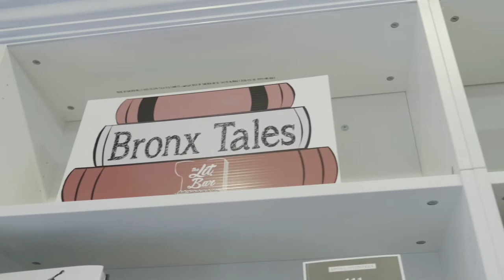All In NYC: The Only Bookshop in the Bronx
Thanks to Noëlle Santos’s determination, this beloved community gathering place is finding new ways to thrive in uncertain times.

About The Lit. Bar: Noëlle Santos bootstrapped her business when The Bronx was left without a single bookstore, launching a crowdfunding campaign on MLK Day 2017 to get the store started. "We have the power to control our narrative, to preserve our culture, and to have a seat at the table. And what better way to do that than through books, literature, and wine?"

NYCgo, as the City's convention & visitors bureau, is the official guide to New York City. Whether you're a local or a visitor, find out what to do, where to go, where to stay, and what to eat and see throughout the five boroughs of NYC from the experts who know it best.